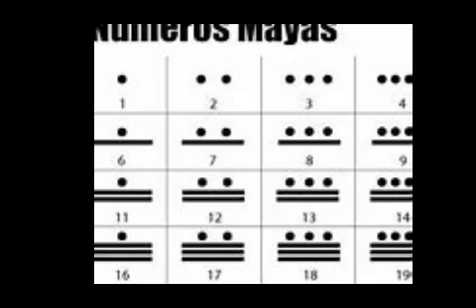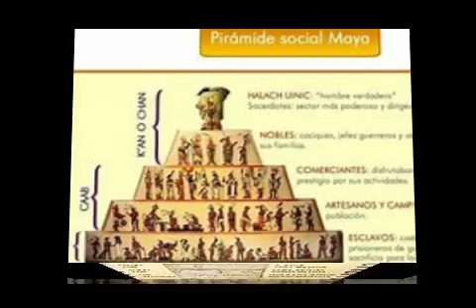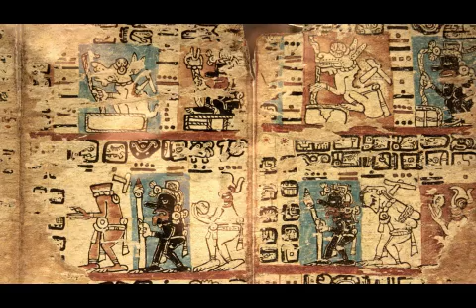La impactante verdad sobre las ceremonias mayas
Descubre la impactante verdad sobre las ceremonias mayas en este video revelador. Aprende sobre la cultura y tradiciones de los antiguos mayas y qué significaban sus ceremonias para ellos. historiademexico historia ancientcivilization mexicoprehispanico mayacivilization mitos mayacivilization mayanculture historiamexicana history @historiasdelmundo-cy8oe